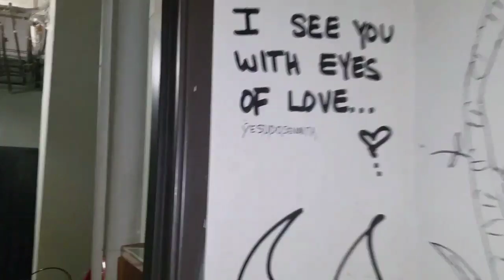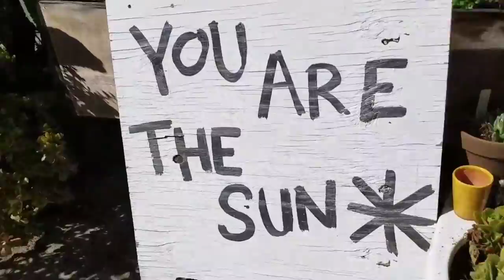Tantra Yogi huntsman's tip of the now. Cheri Rae Russell rooftop gardening downtown Los Angeles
Tantric Yogi rooftop gardening